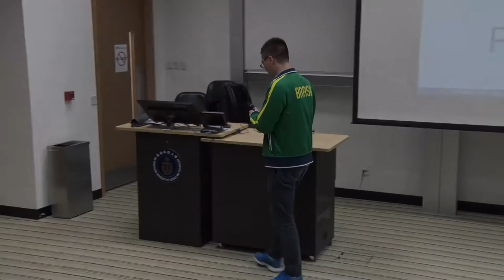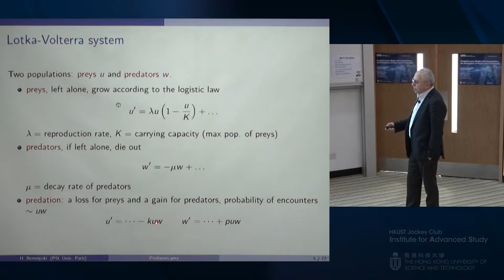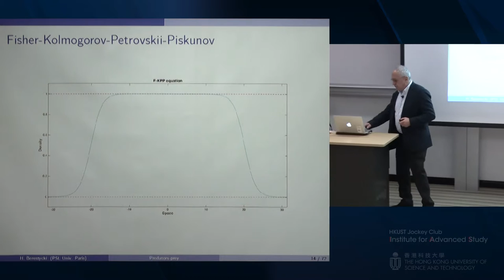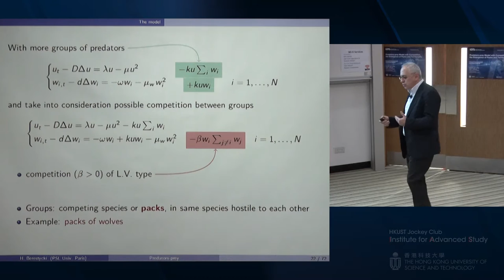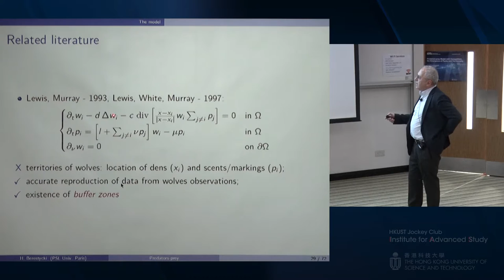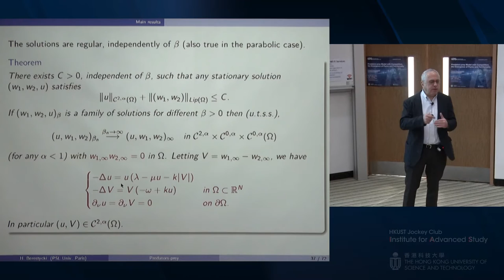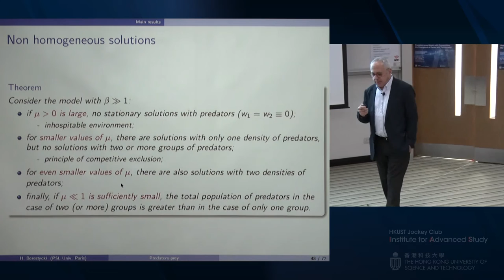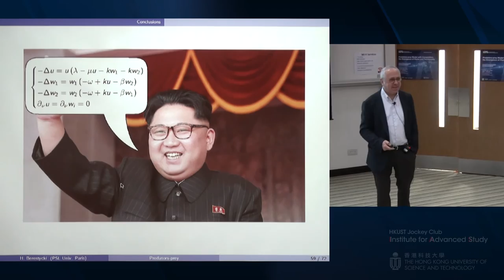IAS Distinguished Lecture: Prof Henri Berestycki (Feb 16, 2017)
Title: Predators-prey Model with Competition, the Emergence of Packs and Territoriality

Speaker: Prof Henri Berestycki, Professor, PSL Research University